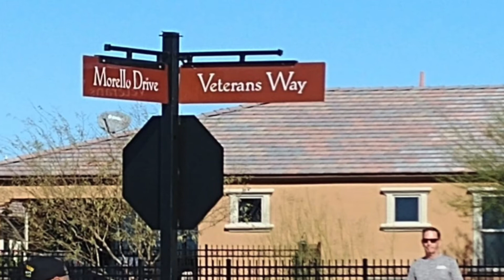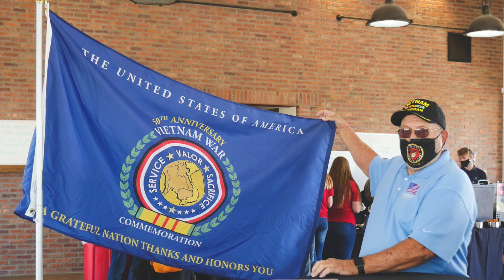Veterans Road Naming Event Feb 2021